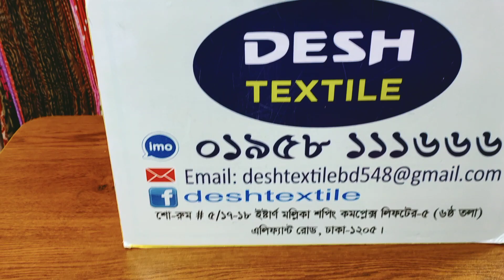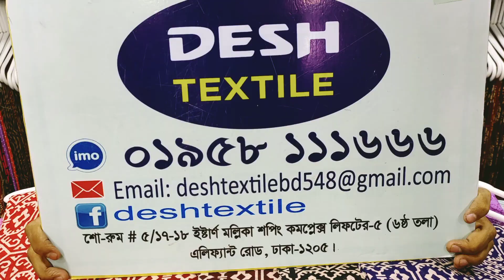গিফটের জন্য শাড়ি কিনুন সবচেয়ে বড় পাইকারি দোকান থেকে মাএ ৩৫০ টাকায়/cotton saree collection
গিফটের জন্য শাড়ি কিনুন সবচেয়ে বড় পাইকারি দোকান থেকে মাএ ৩৫০ টাকায়/cotton saree collection | HELP TAKE